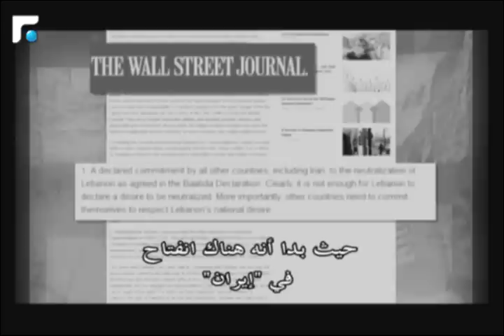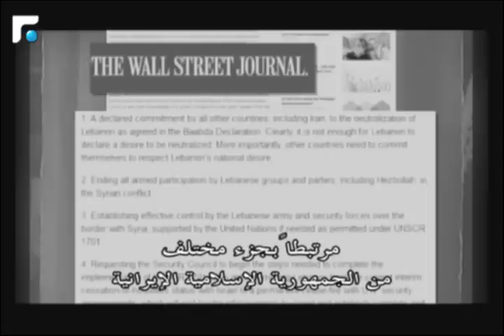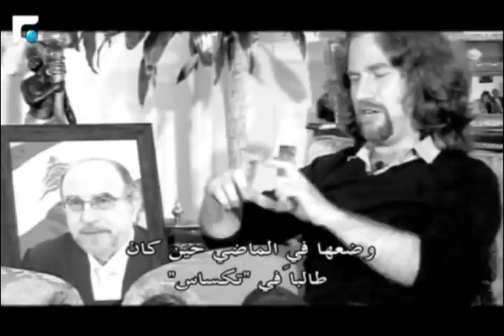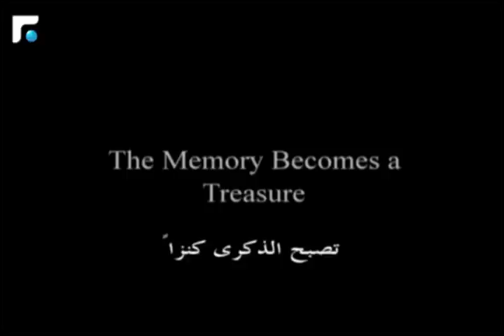A Tribute to Mohamad Chatah by Youmna Naufal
IMPORTANT: Please note that Mohamed Chatah's interview was provided by Marcopolis.net Video.

Mr. Chatah discusses the complexity of Lebanese foreign relations and comments on the most pertinant socio-economic issues Lebanon is facing at the moment.

To read the full transcript of the MarcoPolis interview with Mr. Chatah, the adviser to the Prime Minister on foreign policy and a former Minister of Finance, visit Marcopolis.net webpage

Mohamad Chatah was once Lebanon's Finance Minister. Born in Tripoli, he studied economics at the American University in Beirut and earned a PhD at the University of Texas in the United States
He worked at the International Monetary and served as Ambassador to the U.S. from 1997 to 2000. On December 27th, 2013 he was assassinated.